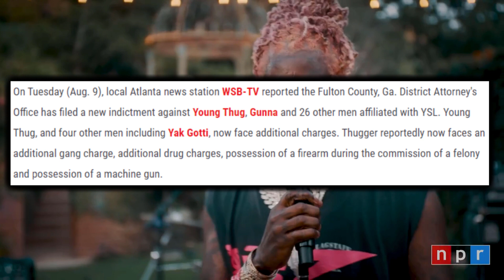Young Thug Gets 4 NEW Charges | YSL Update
Young Thug is now being charged with 4 additional charges in his ongoing RICO case.

0:00 New Charges
1:19 What Does This Mean for Thugger?
2:06 2022 Was Gunna's Year
2:33 Outro